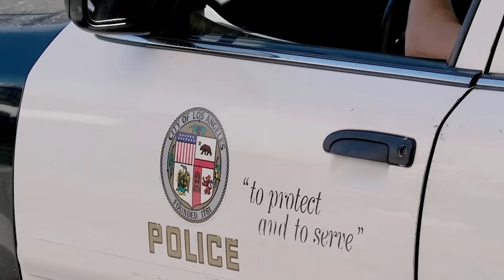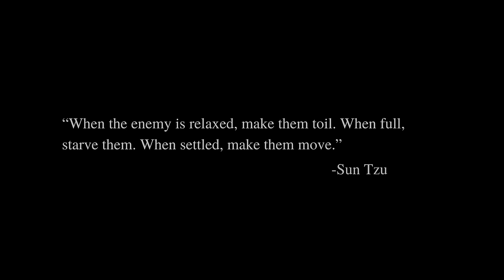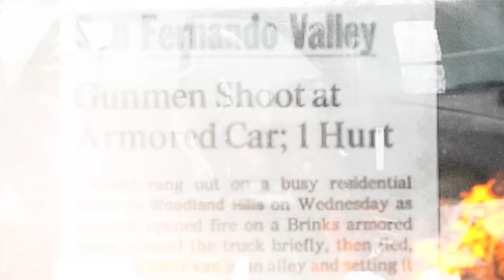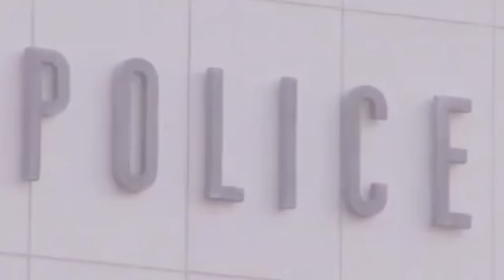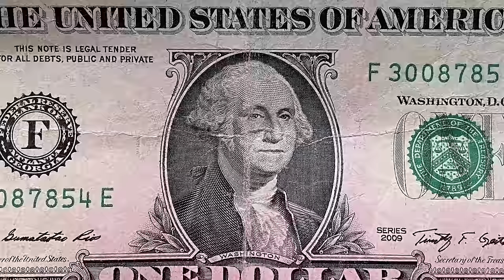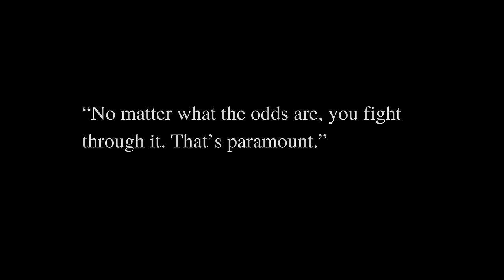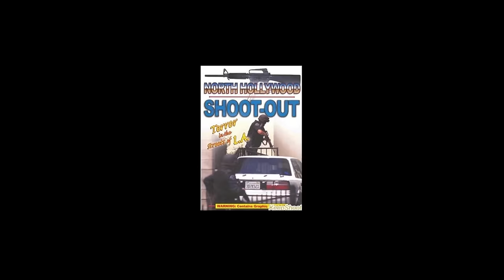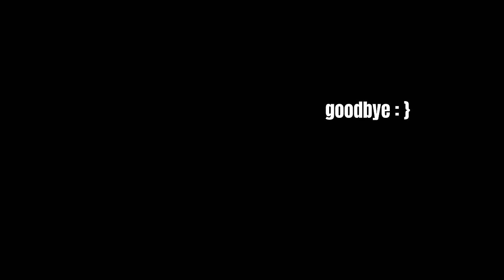The Heist & Battle of North Hollywood…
The North Hollywood shootout was a confrontation between two heavily armed and armored bank robbers, Larry Phillips Jr. and Emil Matasareanu, and members of the Los Angeles Police Department in the North Hollywood district of Los Angeles, California, United States on February 28, 1997.

The gun battle lasted 44 minutes. The robbers were armed with thousands of rounds of ammunition, custom fitted body armor and fully automatic weapons.

Until LAPD SWAT Officer Rick Massa arrived on scene…